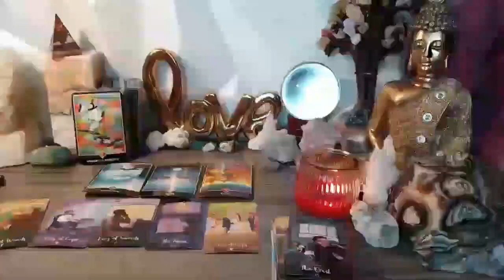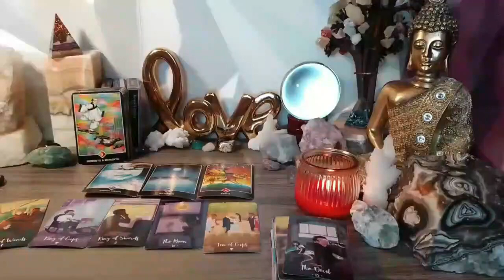SAGITTARIUS NEVER TALK TO HIM AGAIN😱🤐 BE CAREFUL WITH THIS PERSON⚠️ JANUARY 2024 TAROT LOVE READING